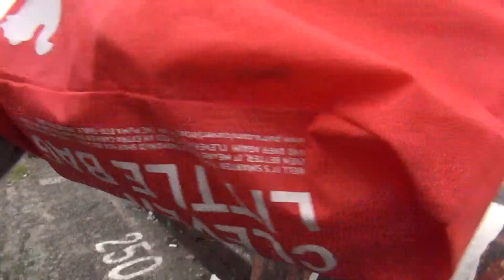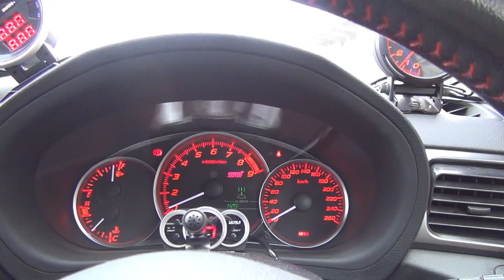プーマヒューチャーキャット インプレッサドライビングシューズ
プーマヒューチャーキャット インプレッサ用のドライビングシューズの紹介。